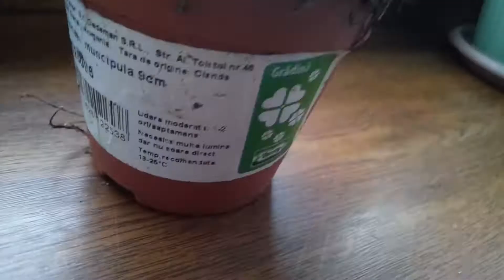Episod special de 628 abonați!!!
Sper sa ne strângem 1k.